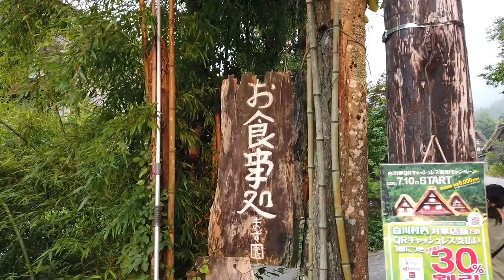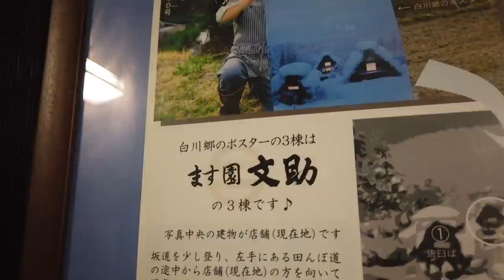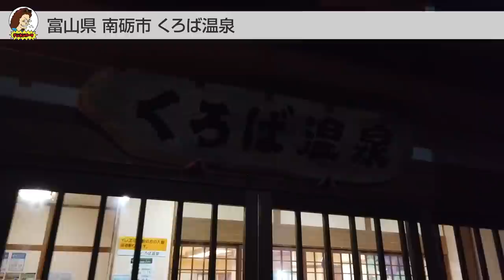【ハイエース車中泊1日目】岐阜県白川郷へGO!!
2020年の夏休み。
10日間の車中泊トリップを決行しました。
まずはその1日目、白川郷へ行ったロードトリップです。